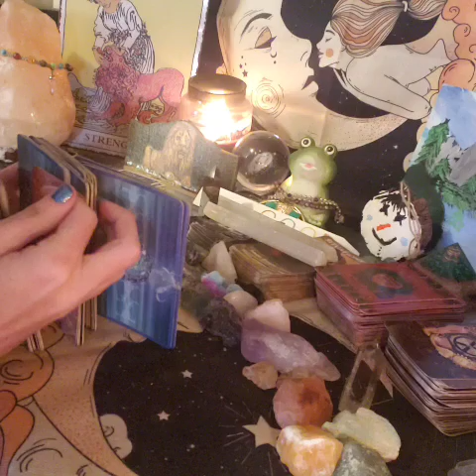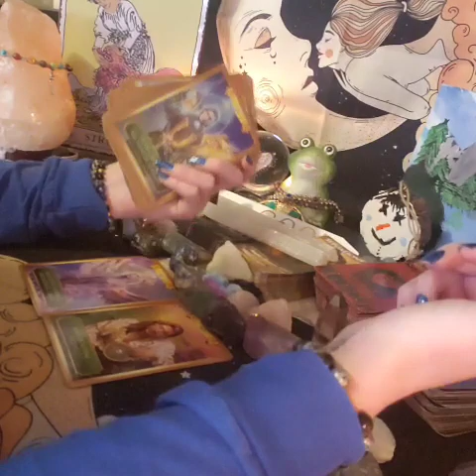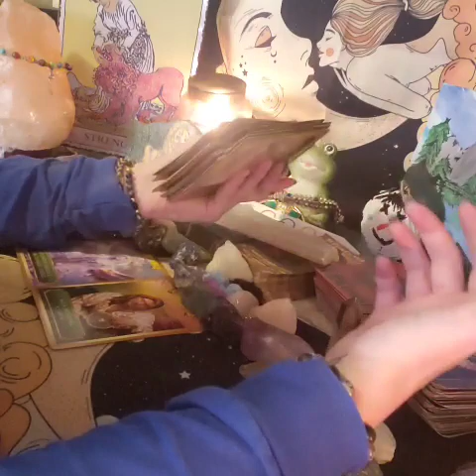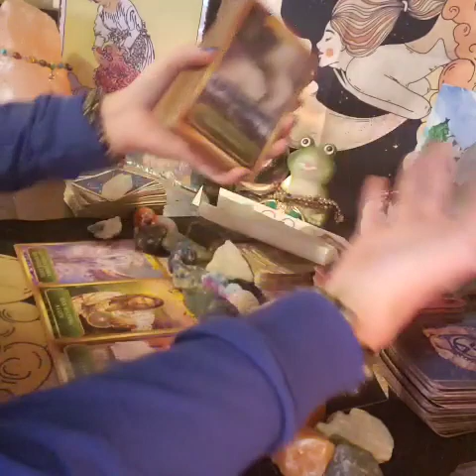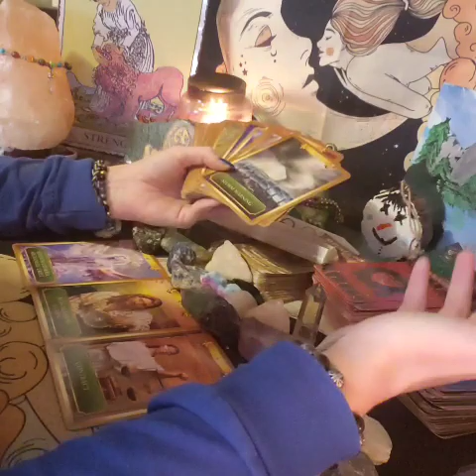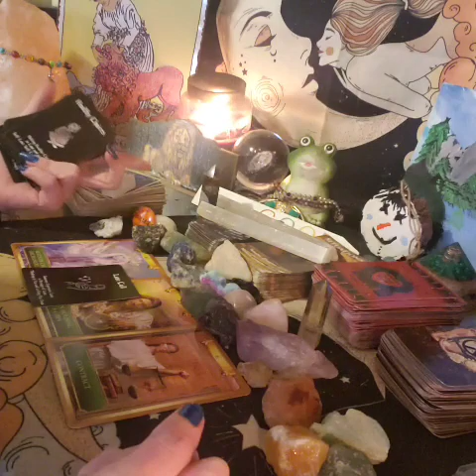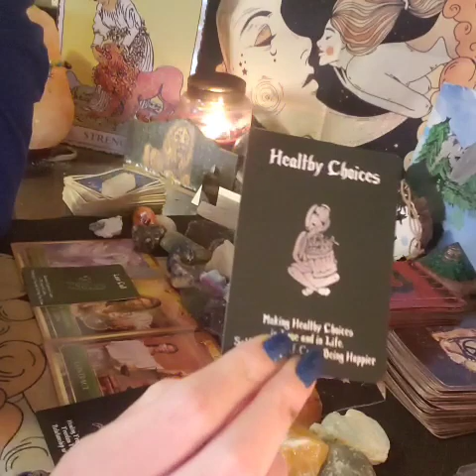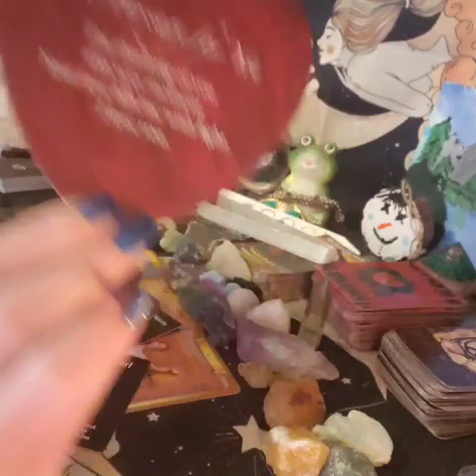DM IS STRESSED BOUT MONEY, LOST IT ALL WHEN THEY HURT U, FIRED, UNEMPLOYED NEED U NOW MORE THAN EVER